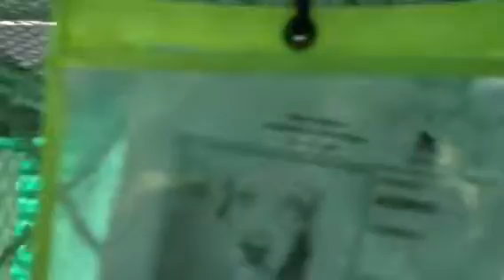230933 10-3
Dog